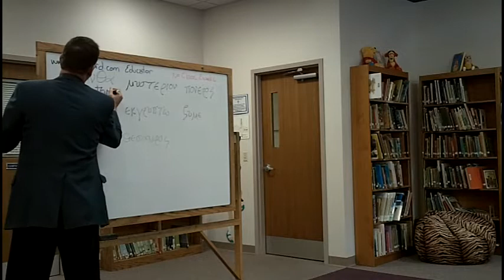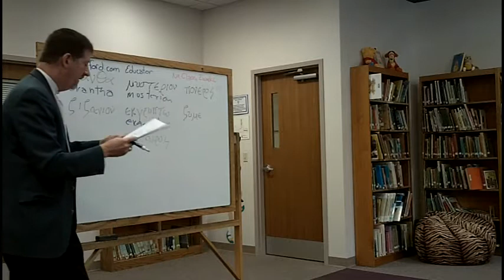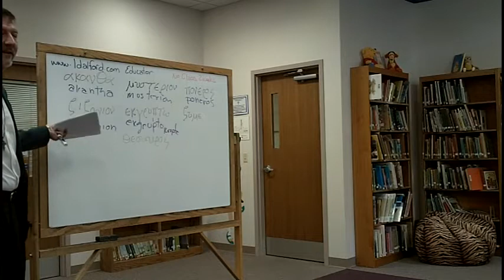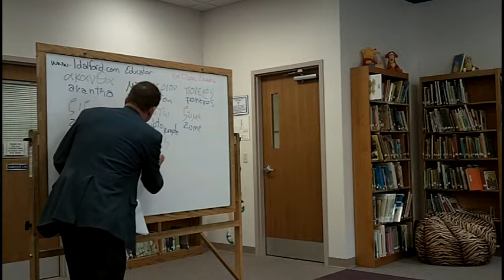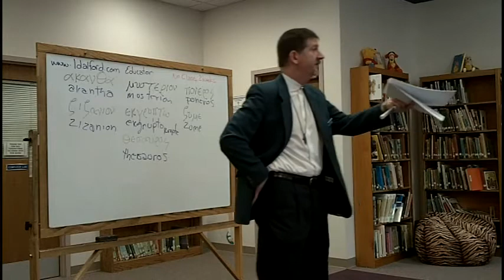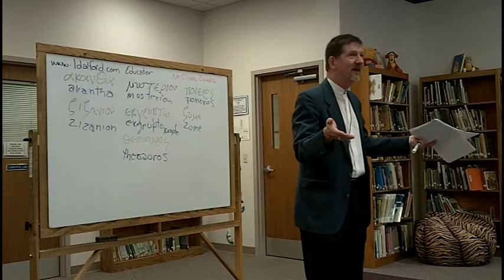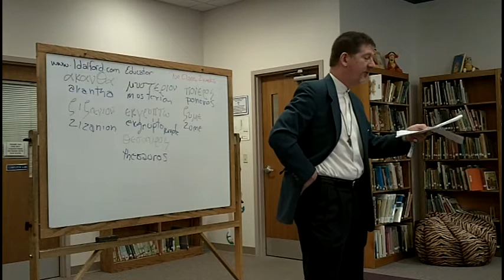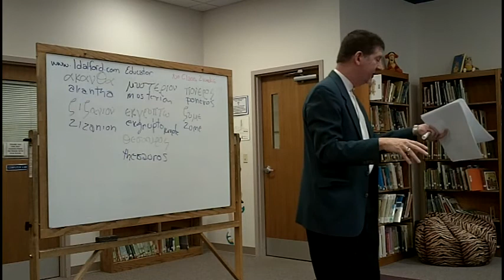Matthew Part 2 Class 5 10 Apr 2011a